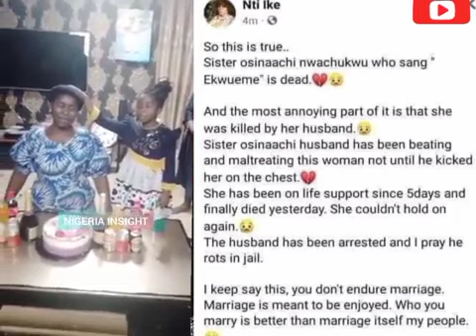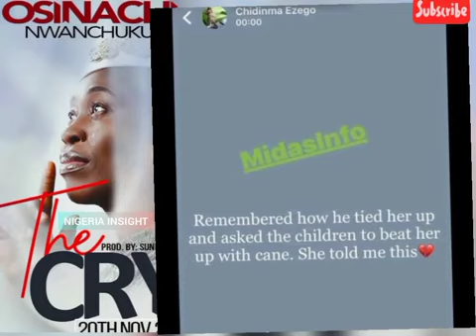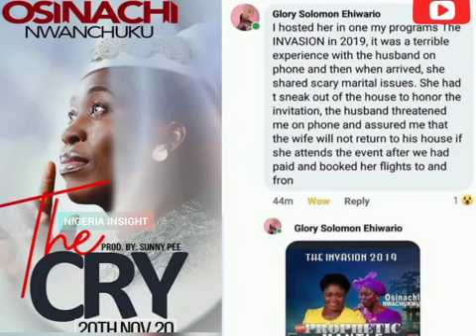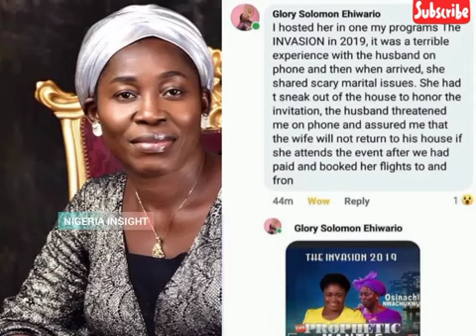rest in peace the singer of ekuweme